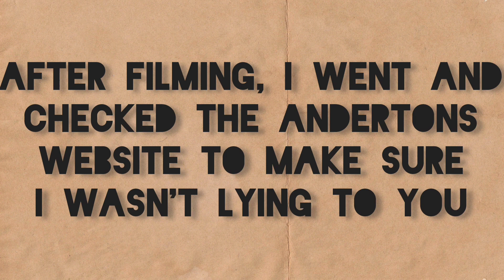Can Vintage Fender Jazzmaster Pickups Do Rock, Metal & Punk? Demo for Heavy / Alternative Music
Jazzmaster pickups are probably the coolest and most misunderstood pickups out there. In this episode, we explore their use for high gain applications. This pickup set is an authentic early 60s spec, with Alnico 5 magnet pole pieces, heavy formvar insulated wire, a 3mm tall coil wound to the edge of the bobbin, measuring at 8.54k.

GEAR USED
💀 Squier 40th Anniversary Classic Vibe Gold Edition Jazzmaster
💀 Northern Pickups Early 60s Jazzmaster Pickups
💀 68 Pedals All Seeing Eye (King of Tone Clone)
💀 Pedalpcb Parentheses Fuzz (EQD Life Pedal Clone)
💀 DeadEndFx Grima Fuzz (Schumann PLL Fuzz Circuit)
💀 TC Electronic Flashback 2
💀 BBE Sonic Stomp SS-92
💀 Bluguitar AMP1 Mercury Edition
💀 Two Notes Cab M+ with 4x12 Greenback loaded cab, mic'd with Sennheiser MD421 and Royer R-121
💀 Behringer UMD204HD
💀 Every Star Picks .73mm

TIME STAMPS
00:00 Intro Playing: Doom-Inspired Riff with Stacked Fuzz
02:46 The Lack of Popularity of Jazzmaster Pickups
03:11 Modern Jazzmasters Don't Come with Jazzmaster Pickups (mostly)
04:09 Breakdown of Fender's Current Jazzmaster Pickup Options
04:57 Modern Jazzmaster Pickups Vs Vintage Spec Jazzmaster Pickups
06:36 What Makes (Vintage Spec) Jazzmaster Pickups Unique?
08:32 What Do You Think? Let me know!
09:43 Riff 1: JCM800
10:41 Riff 2: JCM800
11:05 Riff 3: JCM800
11:52 Riff 4: JCM800
13:35 Riff 5: Plexi
14:36 Riff 6: Fuzz